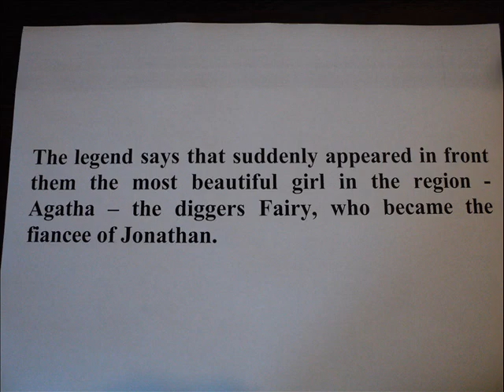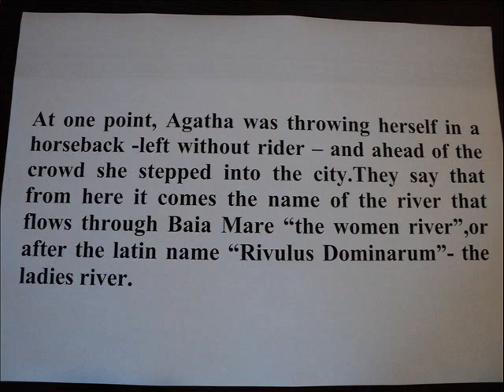film raul Sasar